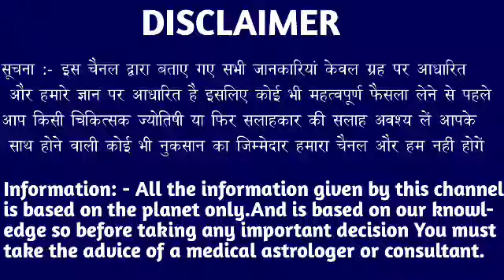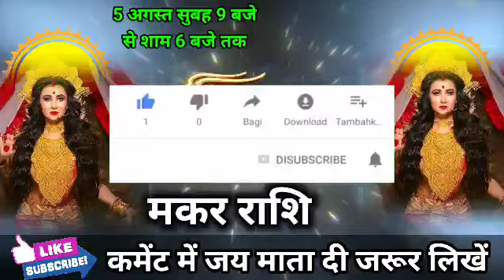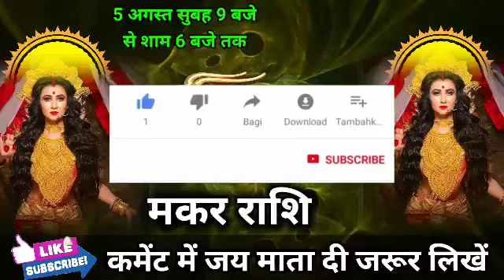मकर राशि वालों 5 अगस्त की सुबह 9:00 बजे पैसों की बारिश होगी मिलेगी बड़ी खुशखबरी। Makar Rashi